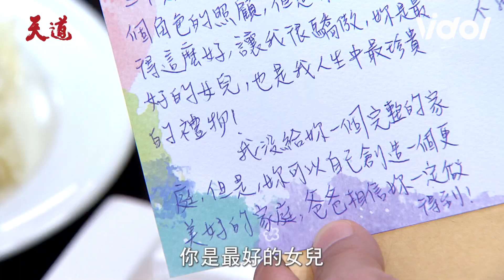天道│EP302預告 重仁遭心敏控制目睹永傳了結生命大崩潰 啟陽含淚道別阿嬤超越發現父親異樣 Fight For Justice│ Vidol.tv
永傳真的下定決心要離開了 重仁還是不知悔改😡😡